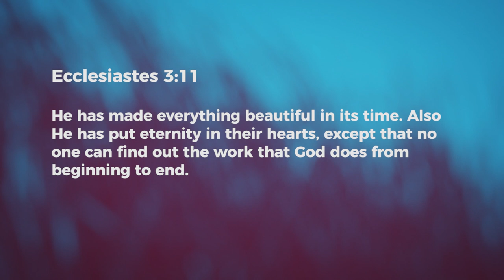Perfect Timing - Ashish Raichur | Daily Devotion, February 08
"Today's Devotional - "Perfect Timing"